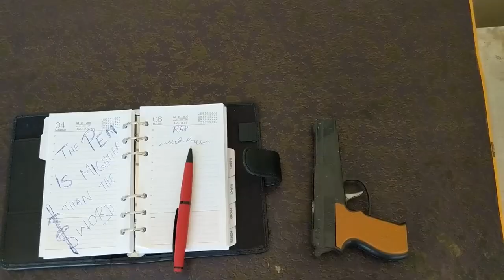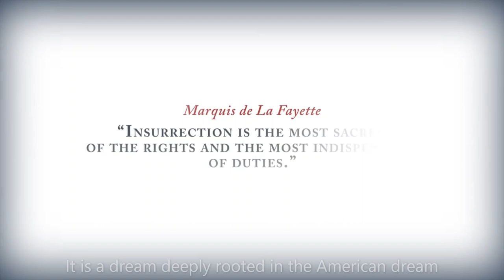Prashanth T.K. - Dreams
Produced by T.K.